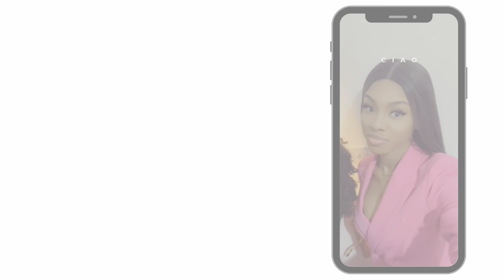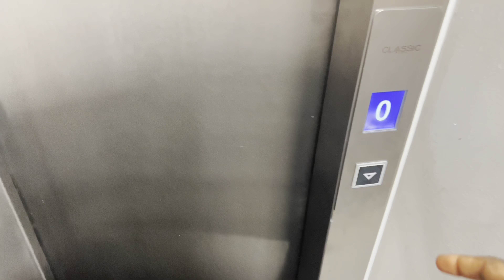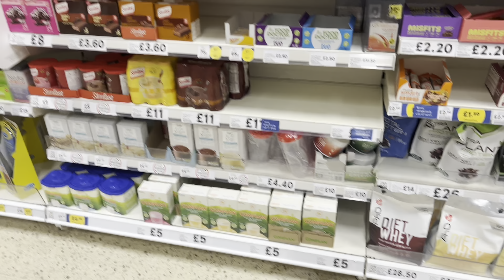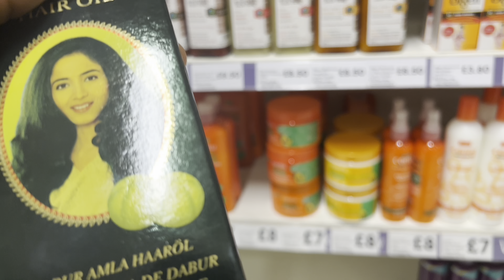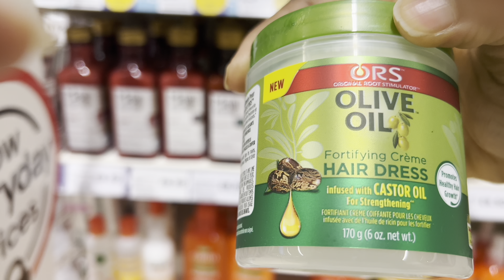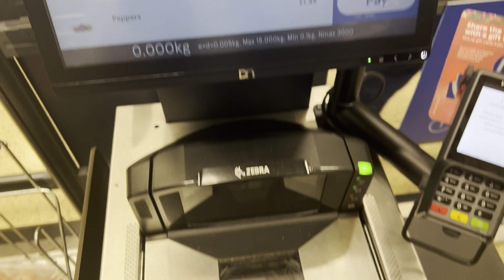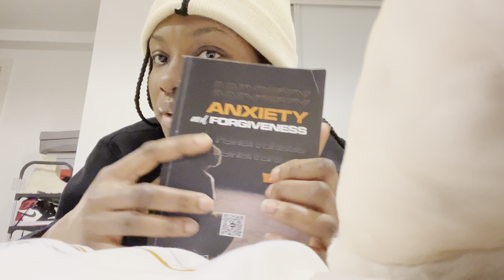A week in my life | Vlogmas + Grocery Shopping + Christmas Party + days in my life